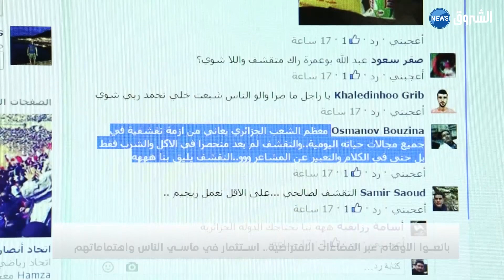بائعو الأوهام عبر الفضاءات الافتراضية.. استثمار في مآسي الناس واهتماماتهم